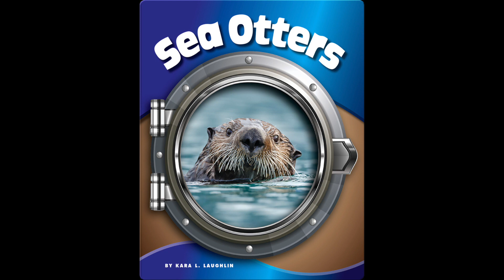Help For Sea Otters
Sea Otters